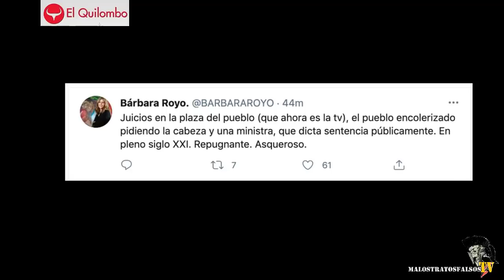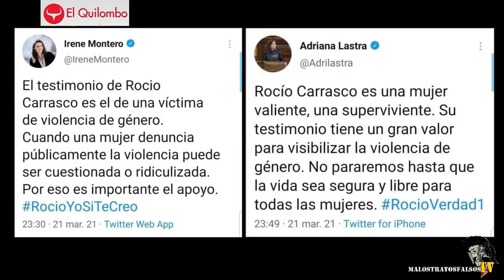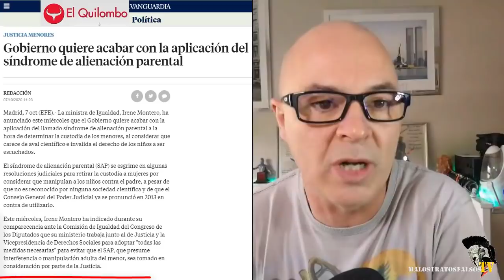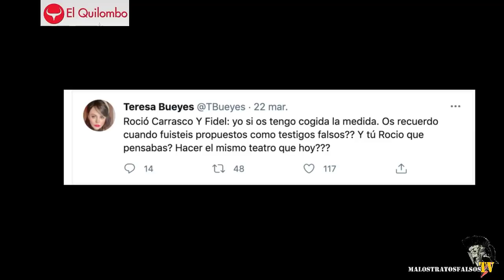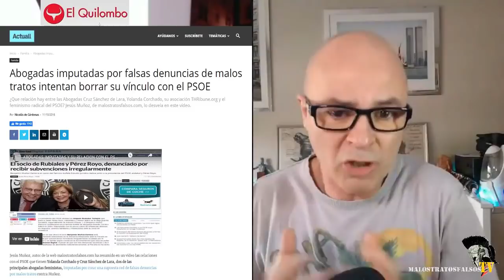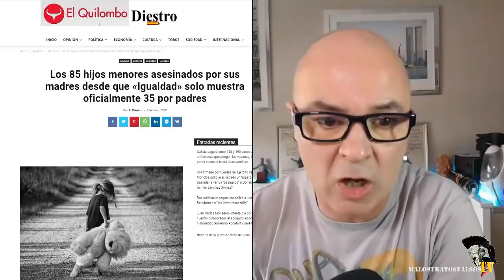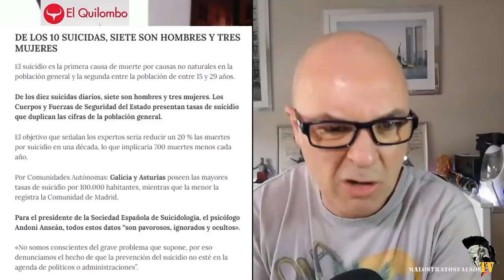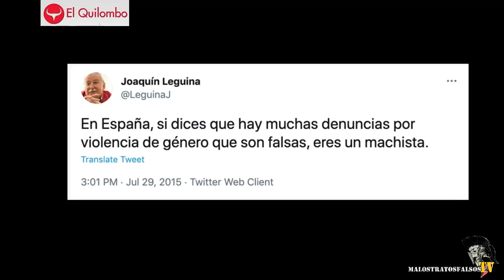MalostratosfalsosTv opina sobre el "Caso Rocio Carrásco" en Periodista Digital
MANUAL DEL HOMBRE DENUNCIADO E INDEFENSO ANTE LA LEY DE VIOLENCIA DE GÉNERO

Si quieres contar tu caso, ponte en contacto a través de